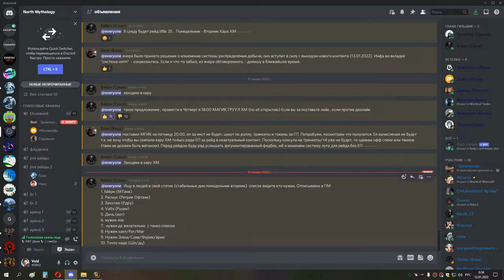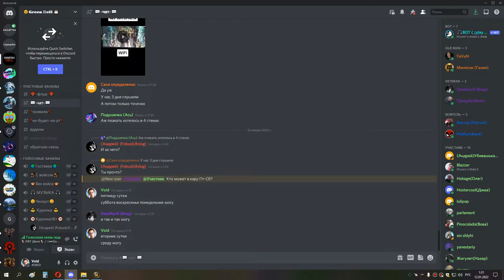2я часть кара гер ппал ретрик 3 босса 11 01 22